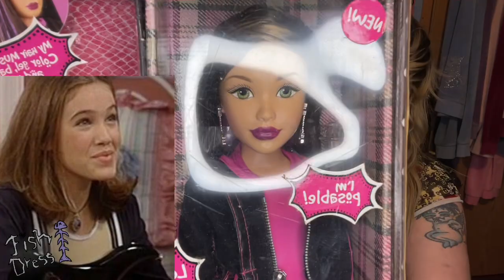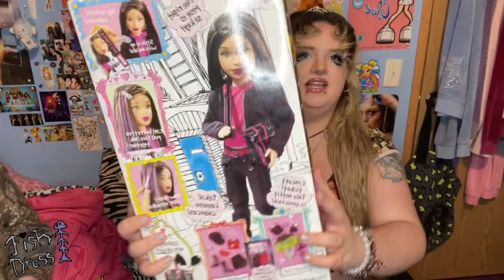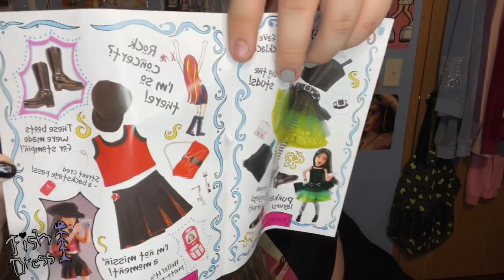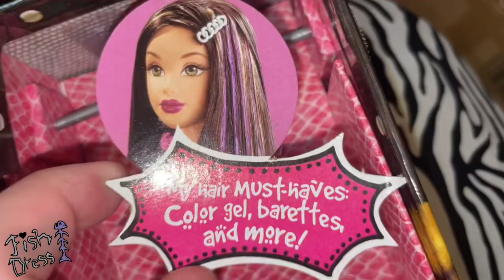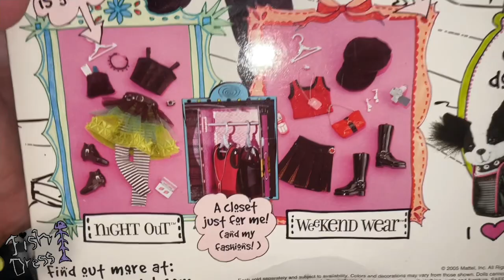this doll is so strange… i love it .. | Obscure Doll Review- Teen Trends Kianna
update….. i cant tell if im obsessed w her or if shes insane …